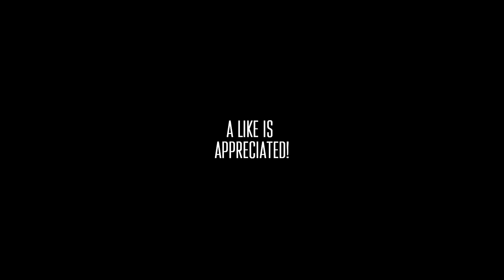THE SR1MP IS A BEAST | ESCAPE FROM TARKOV HIGHLIGHTS